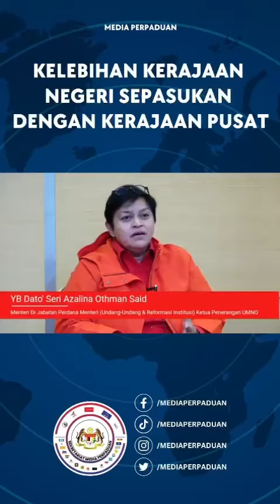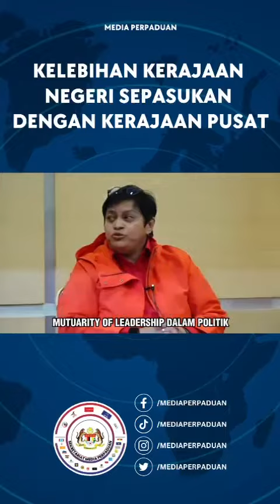KELEBIHAN KERAJAAN NEGERI DENGAN KERAJAAN PUSAT